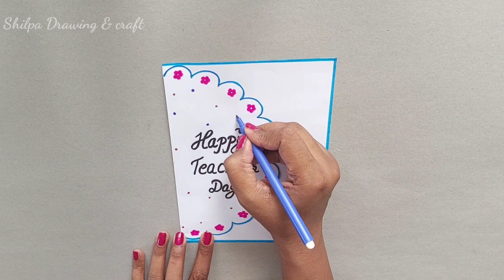Easy & Beautiful white paper Teachers day Card making|DIY Handmade Happy Teacher day greeting Card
Hello friends

In this video we will learn how to make quick simple and easy beautiful Handmade greeting card or gift for Teacher's.

To make this teachercard you will need
1.white sheet
2.scissors
3.sketch pen

Teacher day card making ideas
Cards
5th September card
cards
greeting cards
 greeting card
card